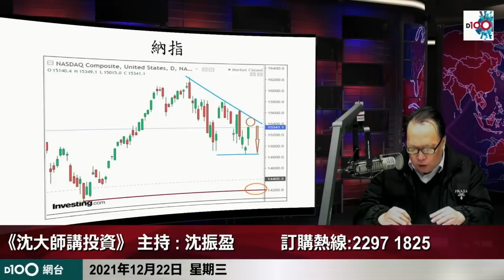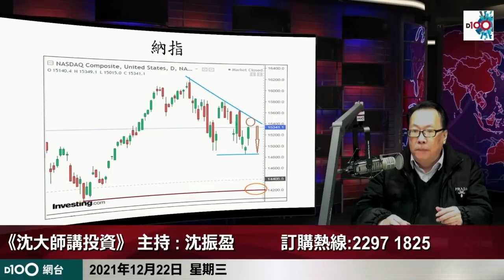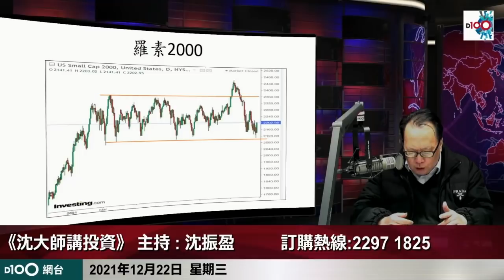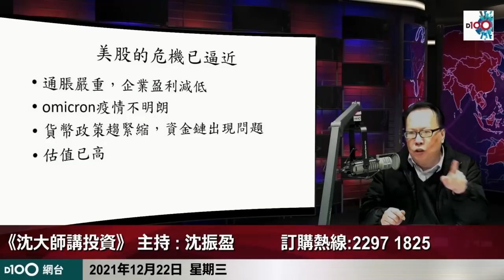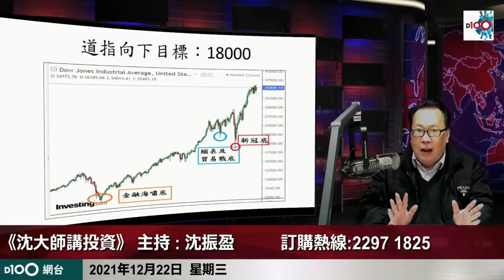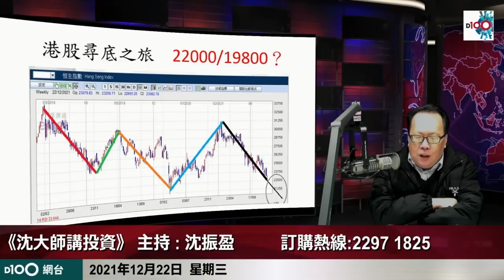美股危機已現 反彈完再大插 ｜沈大師講投資｜沈大師 （沈振盈）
訂購D100網台節目《沈大師講投資》，方法如下：
2. 轉數快 (FPS)
3. 現金或ATM銀行櫃員機轉賬
4. D100上環店訂購（現金/EPS /八達通）

（本季為 第25季︰2021年9月6日至12月5日）
逢星期三晚 上架
主持︰沈大師 （沈振盈）